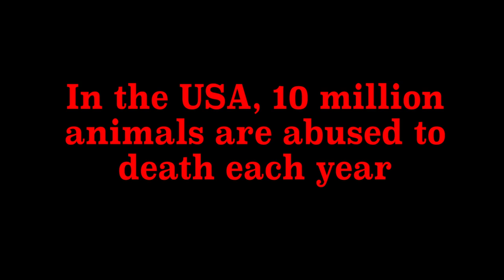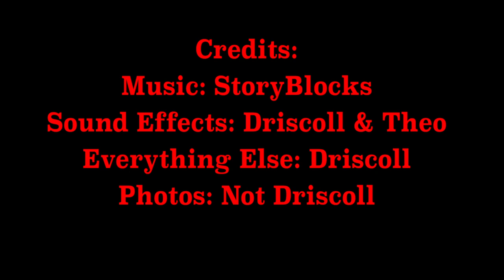Driscoll Strong PSA animal abuse